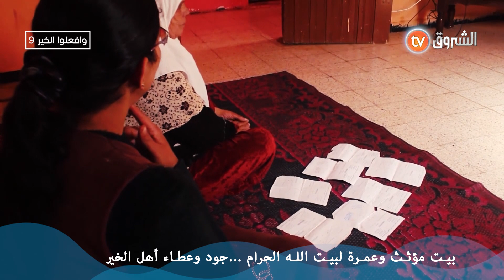بيت مؤثث وعمرة لبيت الله الحرام ...جود وعطاء أهل الخير لعائلة مختاري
HD 10992/5000
SD 10921/27500/V